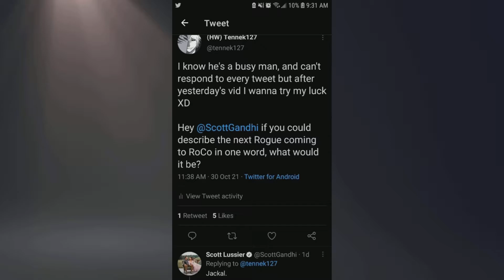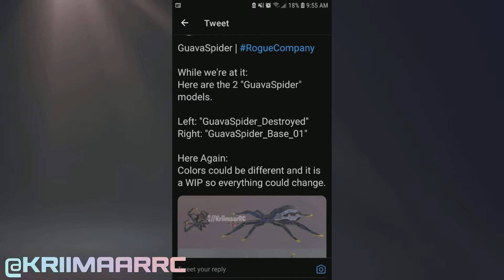ROGUE COMPANY - NEW SEASON 4 ROGUE LEAKS!